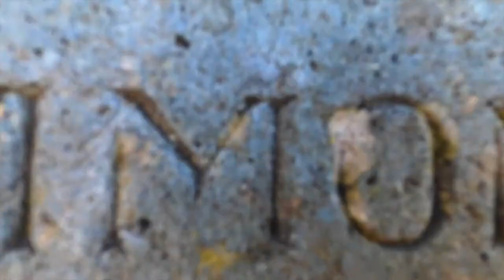Scafell Pike and Great Gable 2020 [LT production]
England highest mountain, scafell pike and great gable.  Challenging terrain!